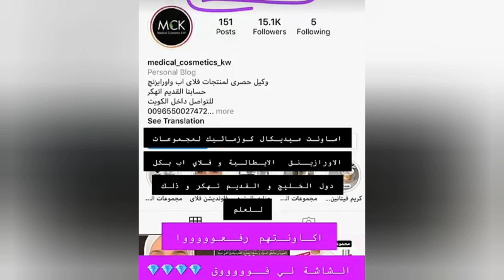علاج القشرة في الشعر الجاف والدهني - دكتورة جنه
اسباب القشرة
علاج القشرة في الشعر من اول مره
ادوية لعلاج قشرة الشعر
قشرة الراس الجافة والدهنية
علاج قشرة الشعر الدهني
علاج القشرة وتساقط الشعر
علاج قشرة الشعر الجاف
علاج القشرة الدهنية